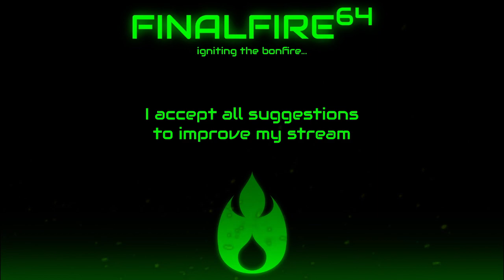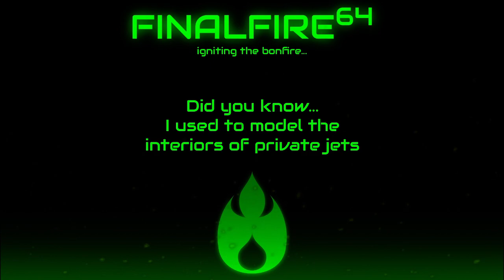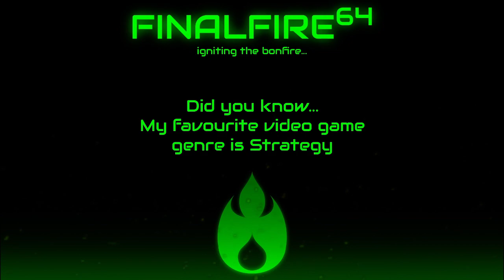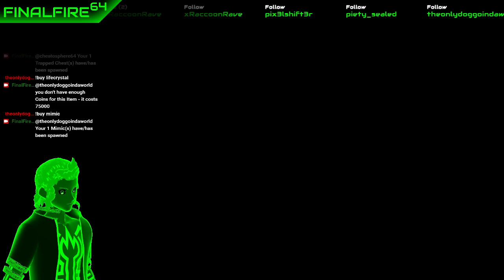Terraria Chatlamity - Help Me or Hurt Me (!chatlamity)